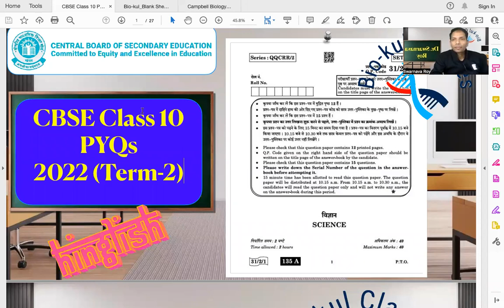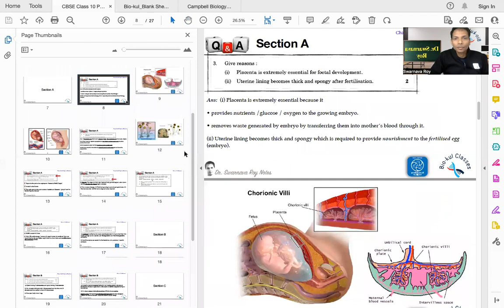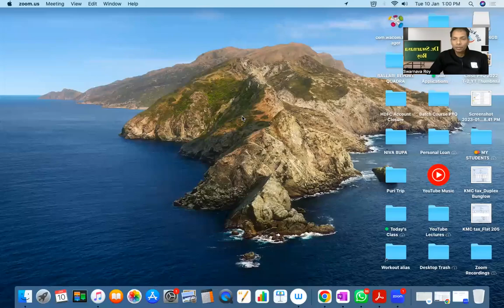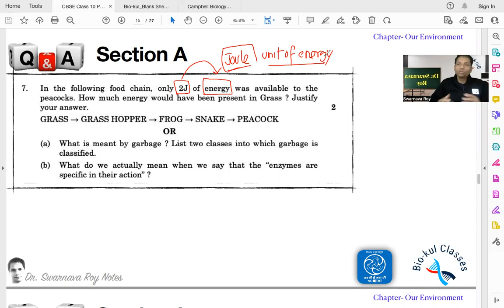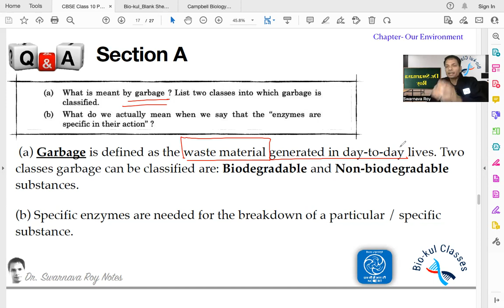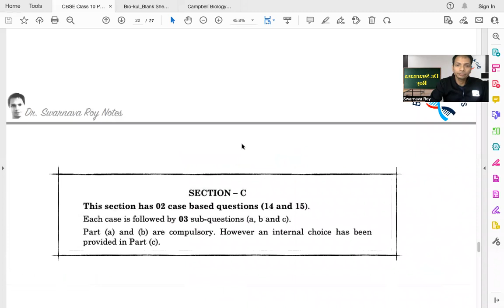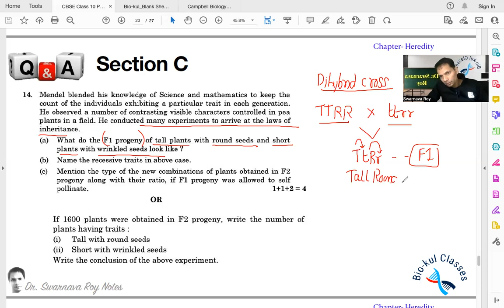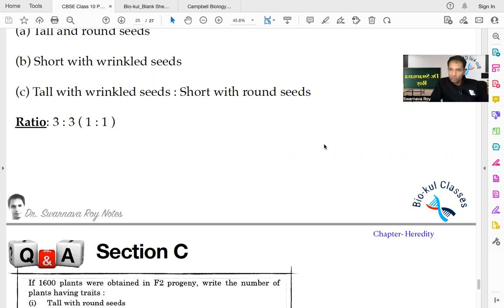CBSE Class 10 Biology (Previous Year's Question) PYQ 2022 Term 2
In this lecture of my Bio-kul class, I have explained in detail all the questions of the class 10 CBSE 2022 Term 2 paper. (Q.P. Code: 31/2/1). Join the Bio-kul classes Telegram group by clicking on the following link: